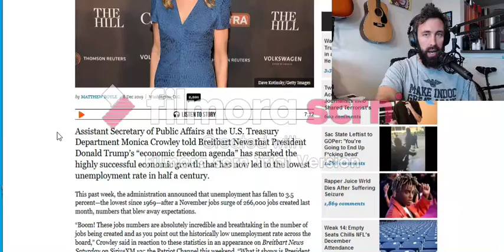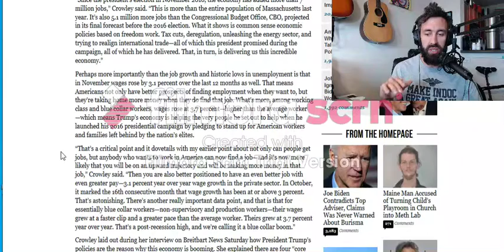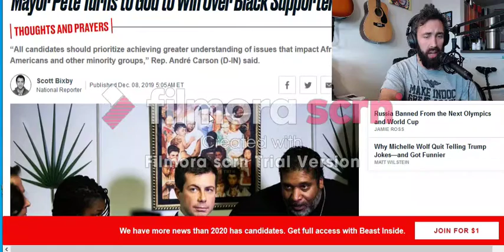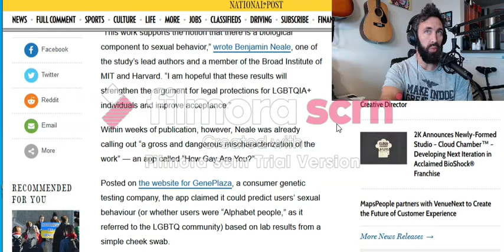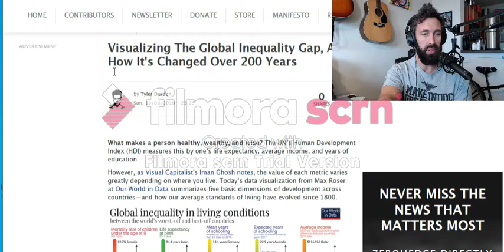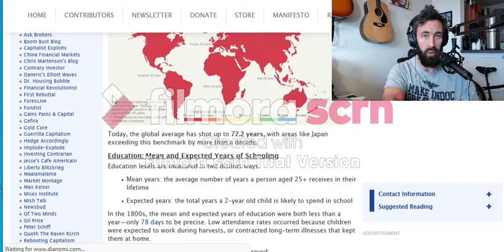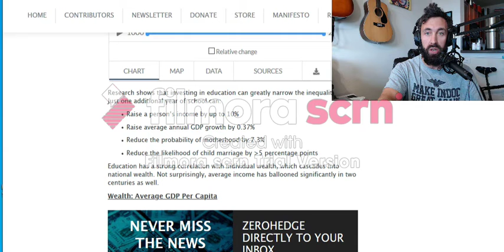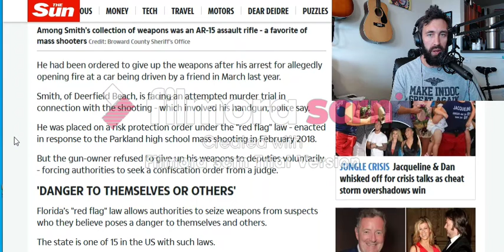God Bless the Gays - 9 December 2019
News of the day for 9 December 2019.

Consider donating some time or money to charity, spend an hour with your family. After you've done that, toss me a few cents if you like. I’ll use it for dog treats.

Tip Jar
 Bitcoin: 12LwtngsqCzDRdtjftLRHjMg3aPyxkYczg
 Ether: 0x4aCeED5886B0c1C8557Bb698e4E269C319EE9751
 Litecoin: LQNQua35nK3eQiUg2P25P8HGTnfcAADQmi